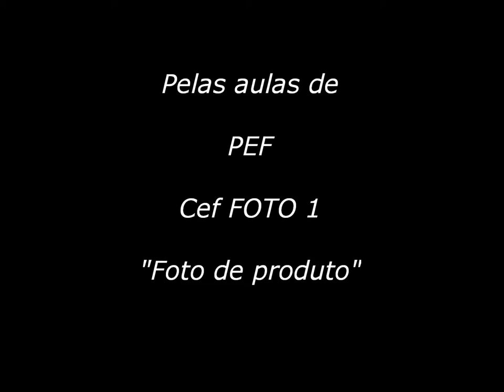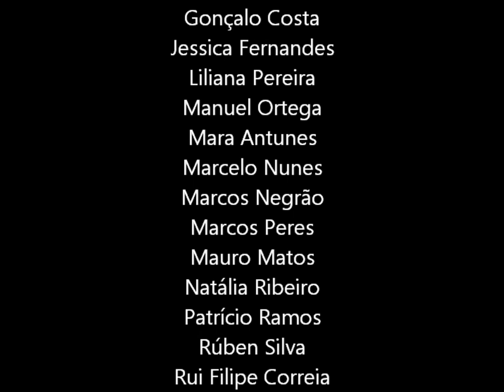Fotografia de Produto - Aula de PEF Foto 1 - 2012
Fotos dos alunos do Curso Operador de Fotografia de 1º ano (2011/2012) numa uma aula de PEF (Produção e Exposição de Fotografia) da Professora Paula Caldeira no 2º período, dedicada à fotografia de produto.